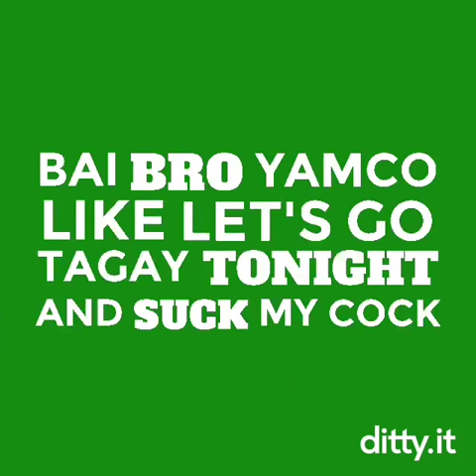Bai Bro Yamco Theme #1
For acad purposes